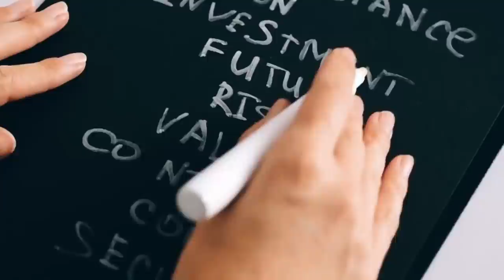My Richness Is Life w/ Pico Iyer (RWH029)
William Green chats with famed author Pico Iyer about how to create a life that’s truly richer, wiser, & happier. Pico has written 15 books & delivered 4 TED Talks that have received nearly 12 million views. Here, he shares profound & practical insights drawn from his vast range of personal experience: he’s spent decades as a travel writer, befriended everyone from the Dalai Lama to Leonard Cohen, lost everything he owned in a wildfire; & built a remarkably peaceful & productive life in a tiny apartment in Japan.

IN THIS EPISODE, YOU’LL LEARN:
- Why Pico Iyer relishes the calm simplicity of his tiny, uncluttered home in Japan.
- Why he doesn’t use a cell phone & does most of his work without a computer.
- Why going slow has become the ultimate luxury in a world of speed.
- How he structures his day to be most productive.
- Why leading business executives are so receptive to his teachings on stillness.
- Why billionaires like Ray Dalio have embraced meditation.
- What Pico discovered when a wildfire destroyed everything he owned.
- How Howard Marks applies the Buddhist teaching that everything is impermanent.
- What Pico has learned from decades of friendship with the Dalai Lama.
- How travel shows Pico the limits of what we can ever truly know.
- What advice he gives to youngsters on making a life & not just making a living.
- What the singer & Zen monk Leonard Cohen taught him about inner riches.

🤝 Join the exclusive TIP Mastermind Community to engage in meaningful stock investing discussions with Stig and the other community members

📖  BOOKS MENTIONED:
- The Half Known Life by Pico Iyer
- Autumn Light by Pico Iyer
- The Man Within My Head by Pico Iyer
- The Art of Stillness by Pico Iyer
- The Open Road by Pico Iyer
- Zen Mind, Beginner’s Mind by Shunryu Suzuki

On Richer, Wiser, Happier, William Green interviews high-profile guests such as Howard Marks, Joel Greenblatt, and Ray Dalio. Exploring what they can teach us about how to succeed in markets and life.